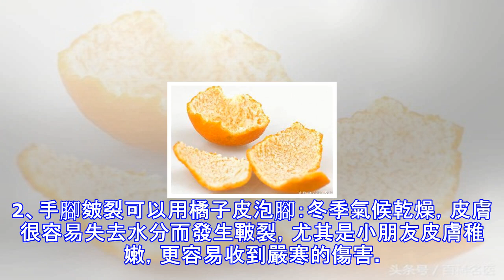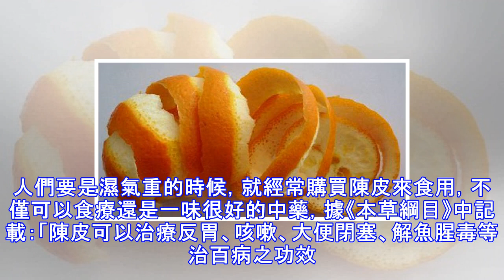橘子皮泡腳還有這些好處，吃完橘子別再丟皮了！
橘子皮泡腳還有這好處，吃完橘子別再丟皮了！冬天天氣不僅寒冷，還十分的乾燥，人們會呈現出不同的乾燥感，如皮膚乾燥、嘴唇乾燥、容易便秘等現象，這時候推薦大家，一種冬天很適合吃的水果，這就是橘子。橘子顏色鮮豔，酸甜可口，一般呈橘黃色，果皮可入藥，是各地百姓都愛吃的家常水果。橘子裡富含橘子中豐富的營養成分有降血脂、抗動脈粥樣硬化等作用，對於預防心血管疾病的發生大有益處。我們通常吃橘子都是吃果肉，吃完直接把橘子皮扔掉了，最多也就是放在暖氣上烤烤，能散發出一些香味。其實橘子皮也是可以吃的，而且食療效果還能多呢。1、口臭可以吃點橘子皮：口臭既令別人厭煩也讓自己尷尬，在日常生活中可以多吃點金橘或者嚼嚼鮮橘子皮...